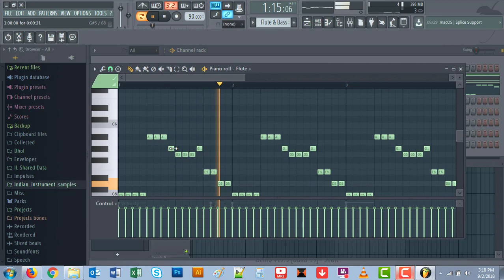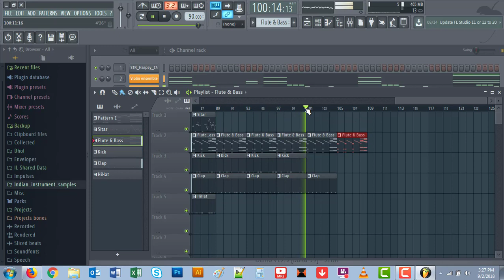Making of BANGLA Hip-Hop Beat | FL Studio 12 | Bangla Background Music | Copyright Free Music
COPYRIGHT FREE MUSIC! DOWNLOAD BANGLA BACKGROUND MUSIC!

Feel free to download the music tracks and use them on your next project. Don't forget to give credit & tag @BDMiX MUSiC
                                                        ▶︎▶︎▶︎LICENSE◀︎◀︎◀︎
To use this copyright-free background music in your videos, you MUST TAG & CREDIT our YouTube Channel BDMiXMUSiC in your video description or end credits! (Copy & Paste the links below)